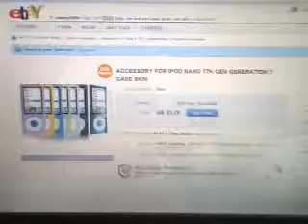IPod Nano 5G -Video Test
A Short preview of what to expect from a IPod Nano Video Camera.